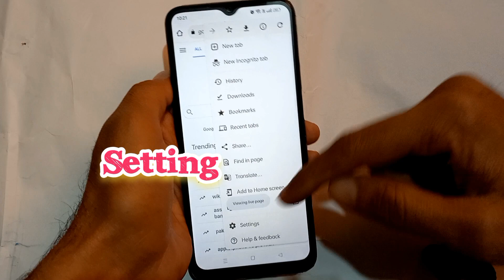How to See Facebook Password if you forget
How to See facebook password if you forget. This video is about how we can get or see facebook password if forget.